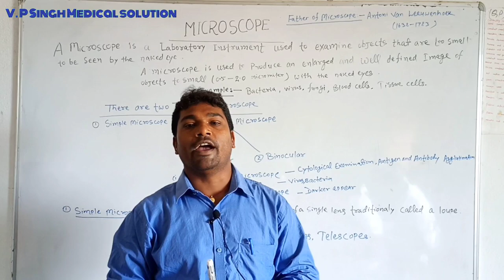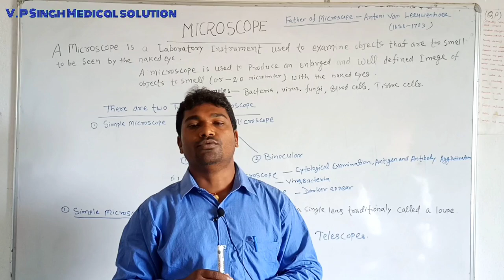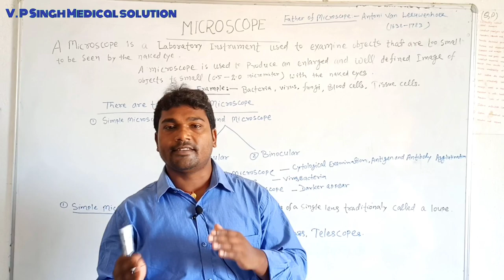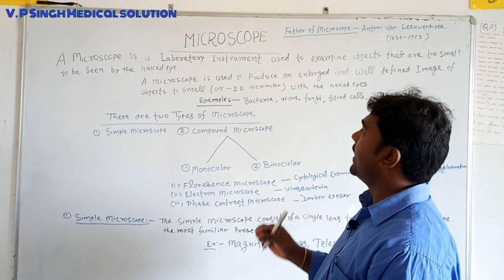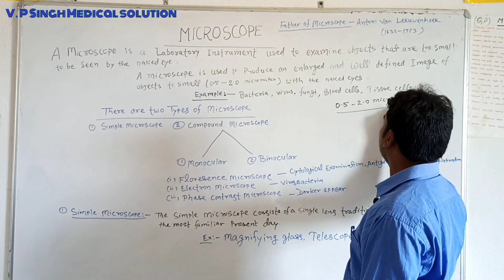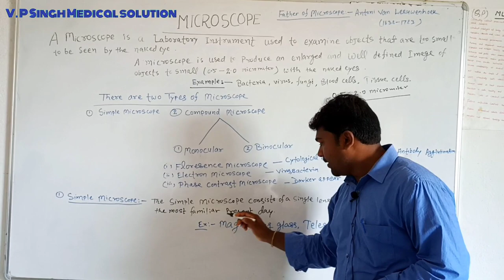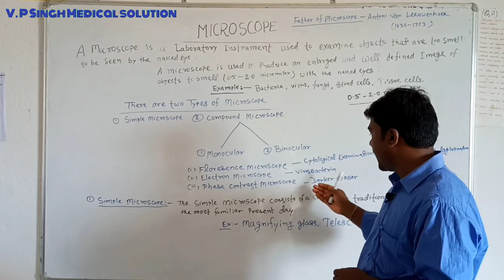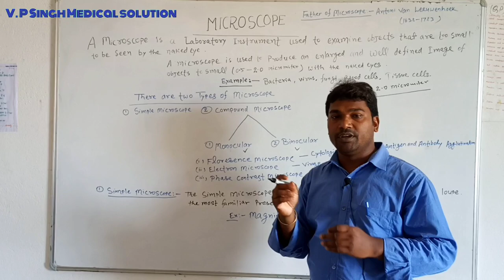Microscope information and function || Monocular Microscope || Binocular Microscope !!PART-1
Microscope information and function || Monocular Microscope || Binocular Microscope !!

इस वीडियो में माइक्रोस्कोप के बारे में पूर्ण रूप से बताया गया है कि माइक्रोस्कोप कितने टाइप के होते हैं माइक्रोस्कोप का क्या फंक्शन है माइक्रोस्कोप में कितने पार्ट होते हैं कौन पार्ट का क्या यूज है और क्या-क्या सारे इंफॉर्मेशन इस माइक्रोस्कोप डिटेल्स में बताया गया है एक लैब टेक्नीशियन या जो भी माइक्रोस्कोप के बारे में जानना चाहते हैं उनको प्रॉपर वे में पूरा डिटेल के साथ इसमें इंफॉर्मेशन दिया गया है जो पूर्ण रूप से उन्हें मिल जाएगा...

वीपी सिंह मेडिकल सॉल्यूशन चैनल बनाने का मुख्य उद्देश्य यह है कि मैं इस शॉट वीडियो के माध्यम से स्वास्थ्य देखभाल क्षेत्र के सभी तकनीशियनों को प्रस्तुत करना चाहता हूं कि मैं जो भी वीडियो पेश करूंगा, पूरे विषय को आसानी से समझा जा सकता है।  जो आपको इस तरह से कोई भी प्रक्रिया करने में मदद करेगा ||